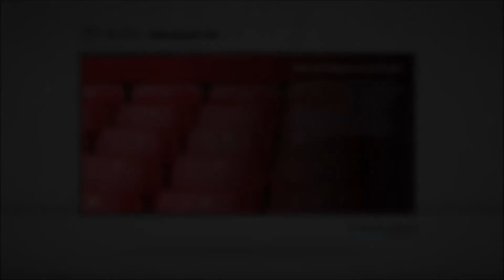Man Utd Return To Glory - Episode 14 - FIFA 20 Manager Career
Olivia Solscar Tries To Return Manchester Utd Back To Their Former Glory. Through Great Signings And Utilising The Youth Academy Can She Succeed.